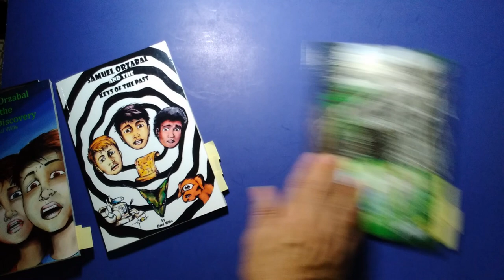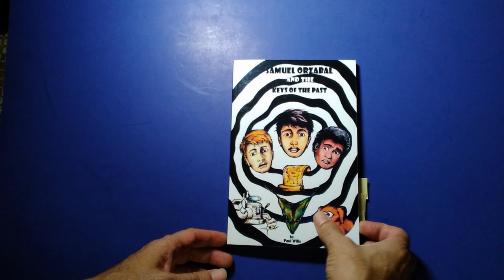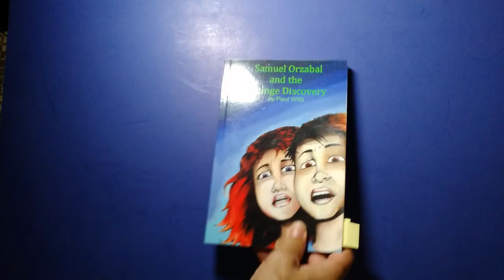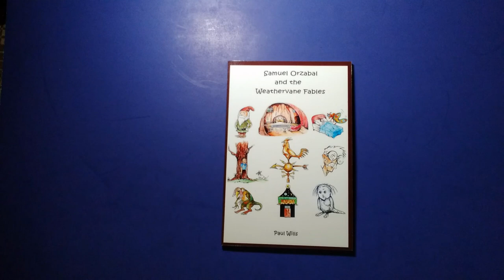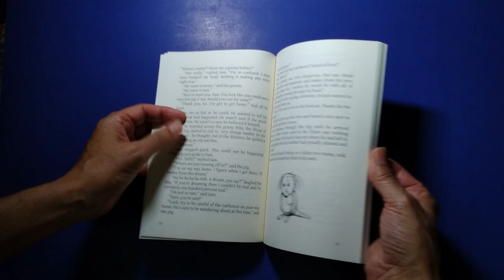Adventure Middle Grade cozy book reading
Hello all! I thought I would showcase some of my cozy middle grade mystery books. Written and illustrated (chapter art) by me. All five books were written with the concept of best friends getting tangled up in a mystery/adventure with just a little bit of spookiness!
Samuel Orzabal and the Weathervane Fables
Samuel Orzabal and the Shack of Consequences
Samuel Orzabal and the Strange Discovery
Samuel Orzabal and the Keys of the Past
Samuel Orzabal and the Buried House
Thanks so much for checking these out!